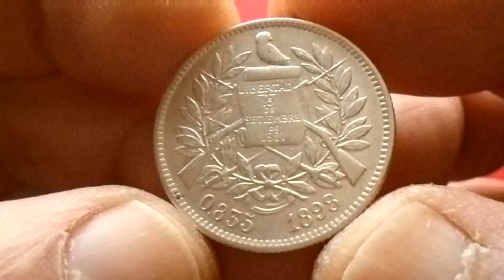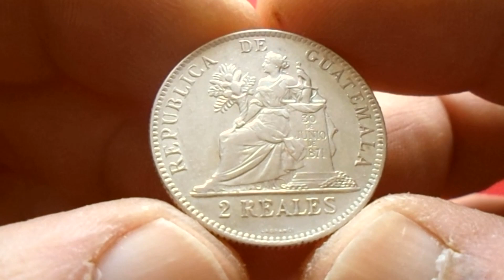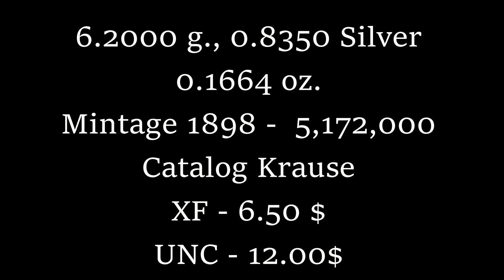GUATEMALA SIVER 2 REALES (Dos) 1898 - Гватемала 2 Реала 1898 (Серебро)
6.2000 g., 0.8350 Silver 0.1664 oz. ASW Obv: Justice seated
left Rev: Quetzal with scroll and weapons within wreath
1898 - 5,172,000